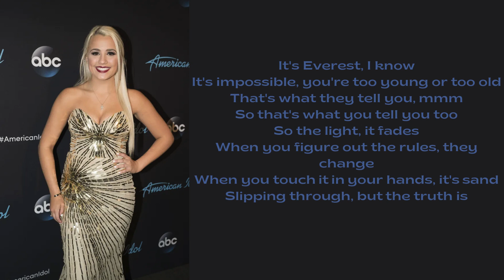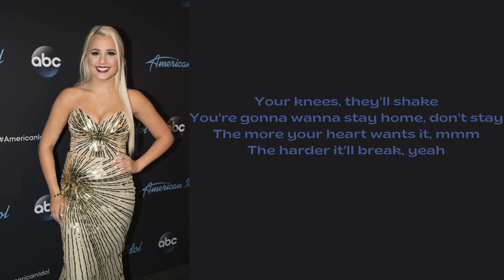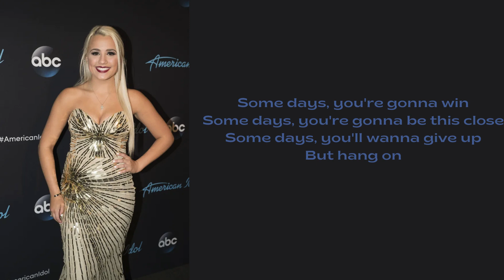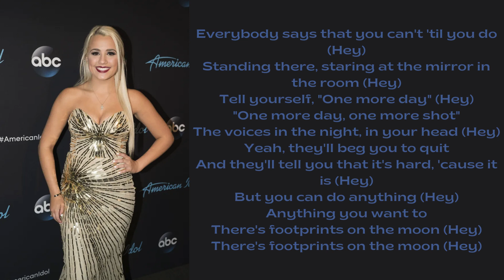Gabby Barrett-Footprints on the Moon (Lyrics)